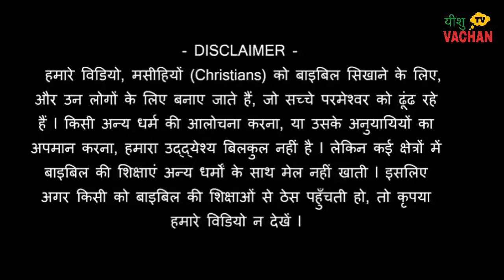उपवास रखने का सही तरीका, varat rakhne ka right tareeka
Aapka swagat hai aapke hi chennel#jesu vachan tv पर आपको हमारी सभी वीडियो में बाइबल के कई सवालों के जवाब Jesu song k whatsapp status मिल जाएंगे.हमारे सभी वीडियो देखने के लिए chennel(चैनल) के (Link) को क्लिक करे ..हमारे अन्य वीडियो देखने के लिए चैनल को सब्सक्राइब कीजिए यह बिल्कुल (फ्री Free है)और साथ में बेल (घंटी)को भी क्लिक करें नोटिफिकेशन के लिए.and in this video
  उपवास रखने का
 सही तरीका,
 varat rakhne ka right tareeka, Thankx.God blesd you